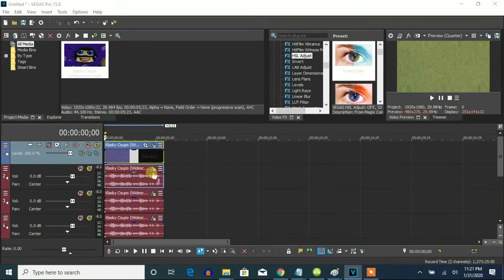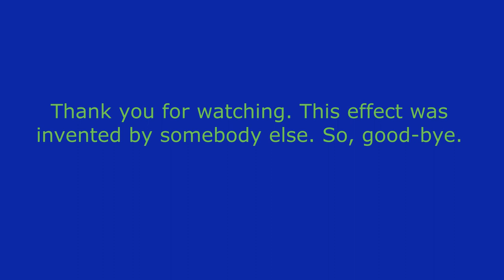How To Make Kormulator V19 On Vegas Pro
Let's learn how to make Kormulator V19 on Vegas Pro.